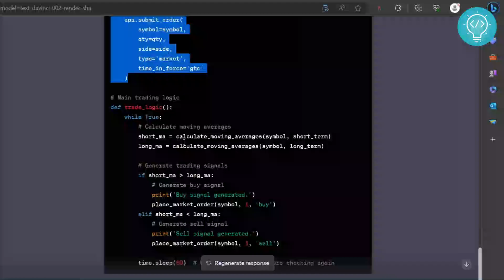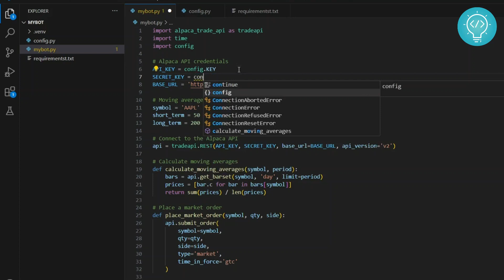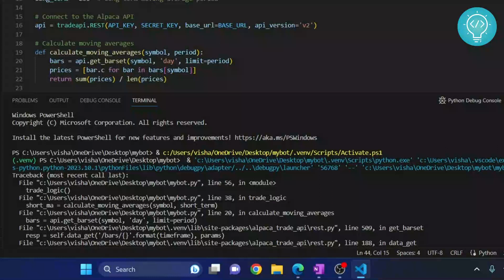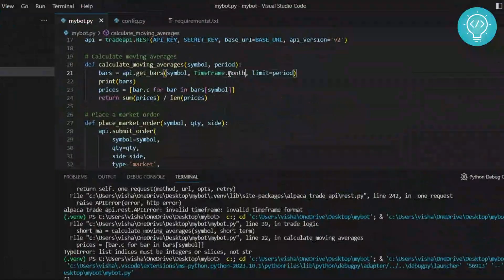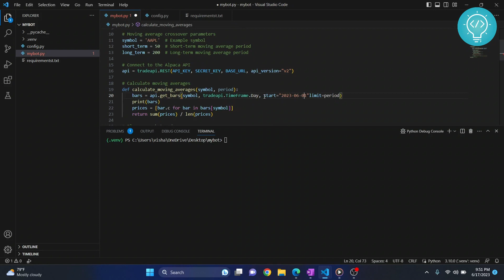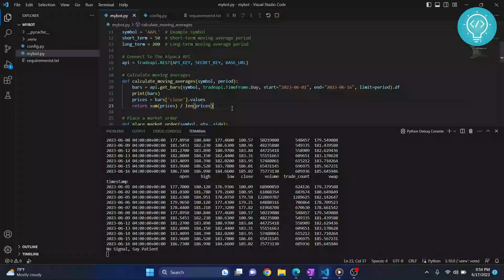Using ChatGPT to Code Python Trading Bot (Do You Really Need to Learn Coding?) 🤯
In this video, I show you how I built a Python trading bot using ChatGPT, a powerful language model that can write code for you. I use the Alpaca API to connect to the stock market and execute trades based on ChatGPT’s suggestions. I also use Bing Chat to get the latest information about libraries and bugs. But things don’t go as smoothly as I expected, and I have to resort to reading the Alpaca documentation to fix some issues. Watch the video to find out what happened and how ChatGPT performed as a trading bot.